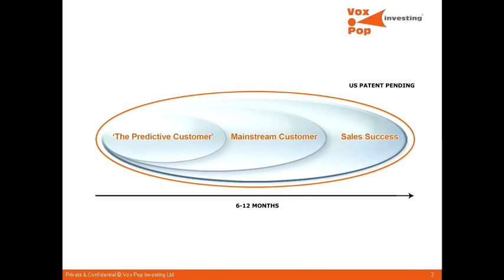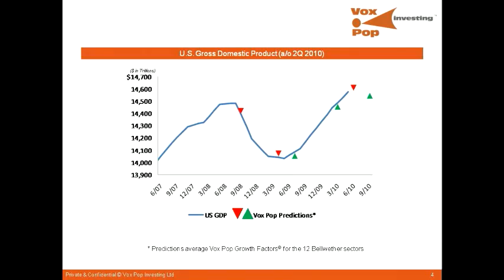Sreet Research Needs Innovation - Part 2 - TABB TV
Marc Lepere, CEO at Vox Pop Investing, discusses: Part 2 - Street Research Needs  Innovation.